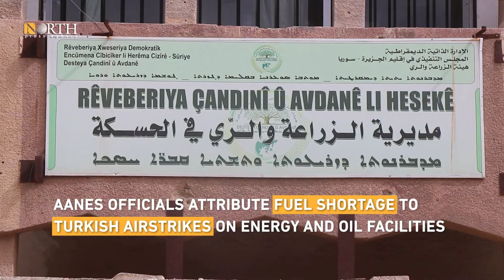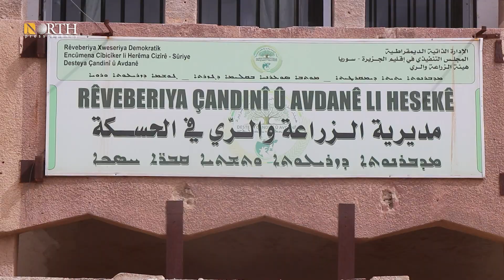Lack of fuel threatens agriculture sector in NE Syria – North Press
Farmers in Hasakah Governorate, NE_Syria, suffer from fuel shortage, caused by Turkey's airstrikes on oil facilities, as temperatures start to increase and farmlands need irrigation.